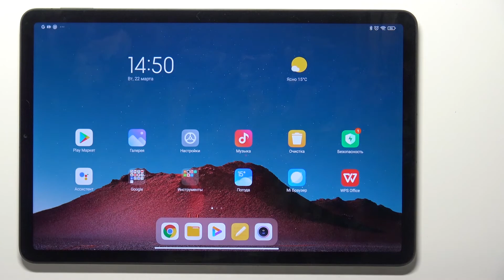Как настроить запись экрана на XIAOMI Mi Pad 5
Чтобы узнать ещё больше информации на тему XIAOMI Pad 5 вам нужно перейти на наш сайт: hardreset.info/ru

Всем привет, дорогие друзья, сегодня мы покажем вам как настроить запись экрана на  XIAOMI Pad 5. Для того чтобы безопасно и правильно настроить запись экрана в  XIAOMI Pad 5, вам нужно быть бдительным во время просмотра нашего видео. В нём мы покажем вам как должна выглядеть примерная настройка записи экрана в XIAOMI Pad 5. С помощью записи экрана в XIAOMI Pad 5, вы сможете снять видео вашего экрана.

Как настроить запись экрана на XIAOMI Pad 5? Как записать экран в XIAOMI Pad 5? Как по новому настроить запись экрана на XIAOMI Pad 5? Как примерно настроить запись экрана в XIAOMI Pad 5?